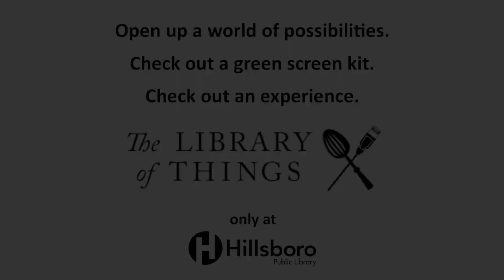Library of Things - Green Screen Kit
The Hillsboro Public Library now has a green screen kit for checkout, complete with lighting. Check out the Library of Things collection